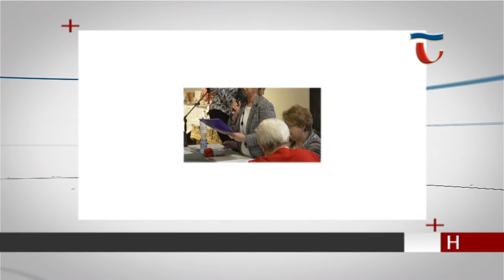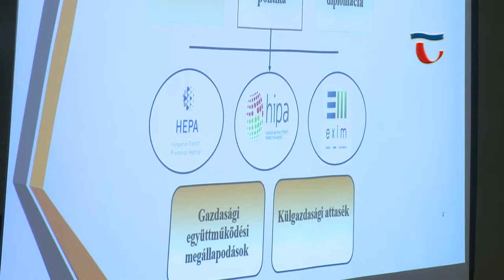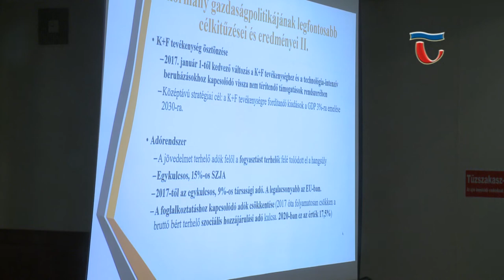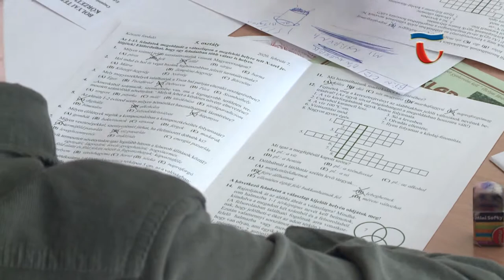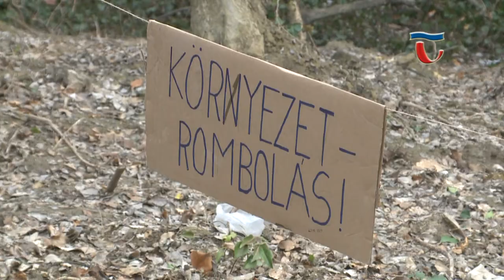200207 Híradó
Hagyományos programra invitálta Tata város polgármestere a település legtöbb adót fizető cégeinek, vállalkozásainak vezetőit. A kötetlen beszélgetés helyszíne idén is a Kiss Hotel volt. A találkozó célja, hogy a város vezetése megköszönje a legnagyobb adózók pontos teljesítését, és hogy kötetlenebb környezetben közös elképzelésekről is beszélhessenek.

Ma délután tartotta évindító közgyűlését a Tatai Helytörténeti Egyesület. Az alkalmon nemcsak a tavalyi év beszámolói, hanem az idei tervek is elhangoztak, többek közt a tatai kulturális intézményekkel való további együttműködések. A csoport megalakulása óta jó kapcsolatot ápol a Kuny Domokos Múzeummal, korábban is számos kutatást, rendezvényt valósítottak meg közösen.

A Bolyai Csapatversenyt a matematika, illetve magyar nyelv és irodalom tantárgyak természettudományokból is megrendeztük az egész ország területén, 5-8. osztályos és a 3-4. osztályos csapatok számára. A verseny az évfolyamonként aktuális természetismeret, biológia, kémia, fizika, földrajz tantárgyak anyagára épül. Körzeti fordulót ma a Vaszary János Általános Iskolában tartották.

Sajtótájékoztatót tartott ma délelőtt a Tatáért képviselőcsoport tagja dr. Popovics Judit, a Kálvária utca 56. szám előtt. A képviselő a sajtótájékoztató témáit korábban két pontban határozta meg, a környezetkárosítás és a demokrácia megsértése tárgyában.